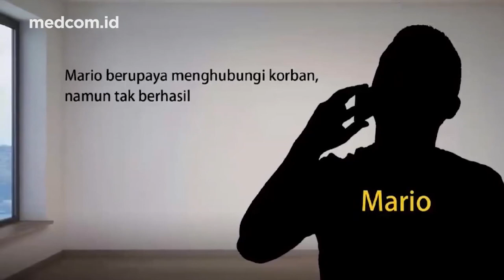PEREMPUAN A DI KASUS MARIO DANDY BISA AJUKAN PERMOHONAN PERLINDUNGAN KE LPSK?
Wakil Ketua Lembaga Perlindungan Saksi dan Korban (LPSK), Achmadi mengatakan bahwa LPSK terbuka bagi siapapun lapor (termasuk teman perempuan Mario Dandy). Namun, pihaknya akan mendalami terlebih dahulu untuk melihat apakah sudah sesuai dengan syarat-syarat.